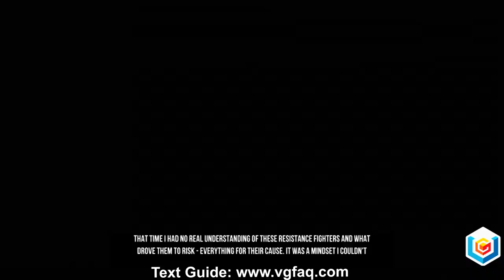Enemy Front Walkthrough - Mission 7: Chateau Assault In The Loue Valley (All Secrets Included)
Enemy Front Walkthrough - Mission 7: Chateau Assault In The Loue Valley (All Collectibles) - PC, PlayStation 3, Xbox 360

The walkthrough shows how to complete Mission 7: Chateau Assault In The Loue Valley in Enemy Front and it includes all the collectibles/secrets.

You're Robert Hawkins, an American stuck deep in Nazi controlled territory during the height of WWII. It's up to you whether to fight your enemies face to face, snipe them from afar, or sneak past and sabotage their positions. Join the fight against the evil Third Reich in open-ended missions across war torn Europe.

Use stealth as your ally or rush in guns blazing.

BEAUTIFUL BATTLEFIELDS
Experience gorgeous environments, all powered by CryENGINE®3 technology.

DEATH FROM AFAR
Pick off distant enemies with the precision of your sniper rifle.

TAKE THE FIGHT ONLINE
Declare war on up to 11 of your friends in online multiplayer.

Enemy Front Video Game Details:

Genre: First-Person Shooter
Developed by: City Interactive
Published by: Bandai Namco Games
Platform(s): PC, PlayStation 3, Xbox 360
Release date(s): June 10, 2014